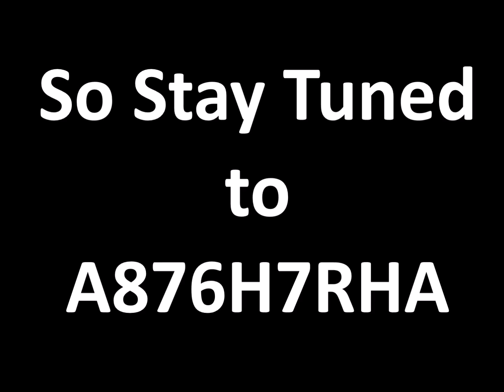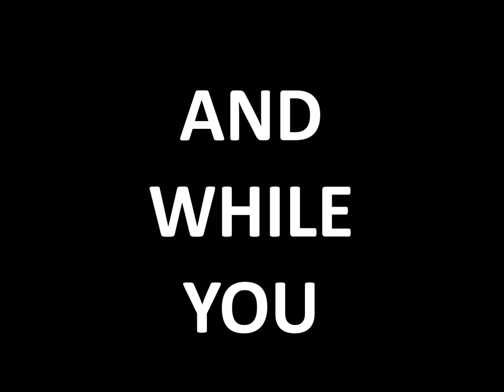Promotional Video 2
This is my Promotional Video 2 for my new Crime Drama Series that I am releasing to YouTube this February.